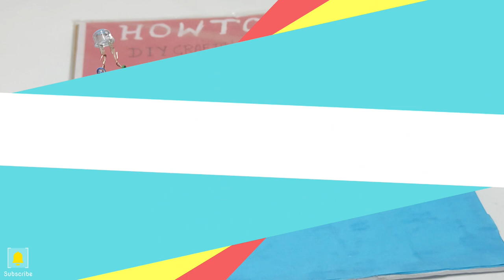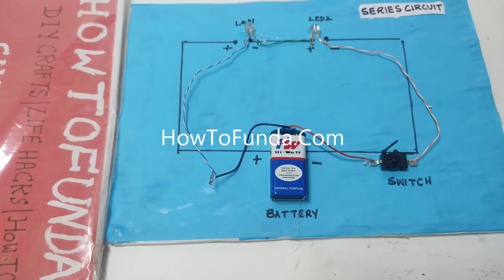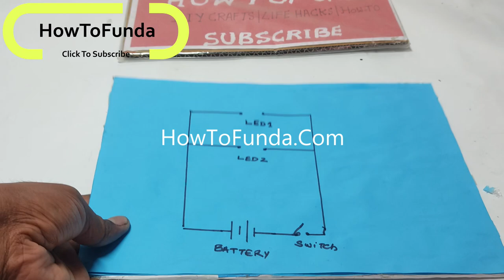series and parallel circuit working model - electricity science project - diy | howtofunda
Series and parallel circuits are two fundamental configurations used in electrical circuits to connect components and devices.

Each configuration has distinct properties and behaviors. Let's explore the characteristics of series and parallel circuits:

Series Circuit:
In a series circuit, the components (resistors, bulbs, etc.) are connected end to end in a single loop so that there is only one path for current to flow. The current passing through each component is the same, and the total resistance of the circuit is the sum of the individual resistances.

Parallel Circuit:
In a parallel circuit, the components are connected in multiple branches, providing multiple paths for current to flow. Each component is connected across the same voltage source, and the voltage across each component is the same. The total current in the circuit is the sum of the currents flowing through each branch.

Both series and parallel circuits are commonly used in electrical systems to suit different applications. Series circuits are useful when the same current must pass through components, while parallel circuits are employed when devices require the same voltage and can operate independently. Understanding these circuit configurations is essential for designing and troubleshooting electrical systems effectively.
Materials Used :
Color Papers